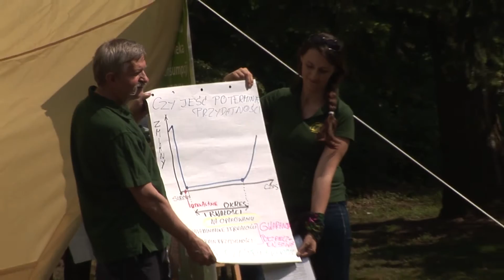SGGW dla mieszkańców Warszawy